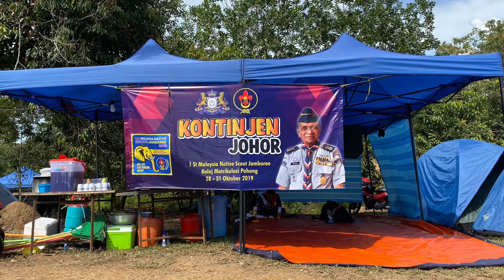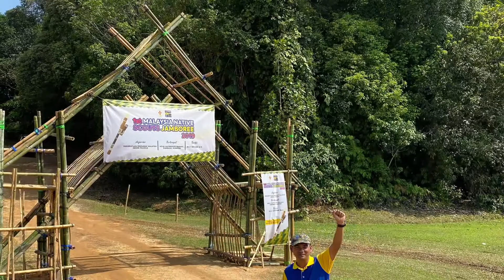1st Malaysia Native Scouts Jamboree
Kontinjen Johor